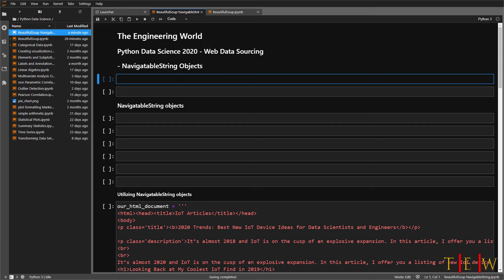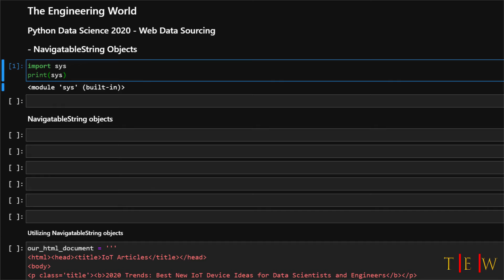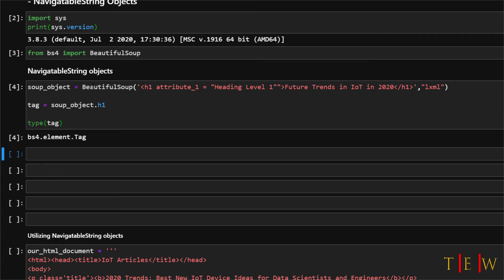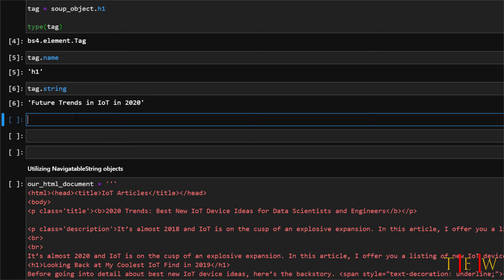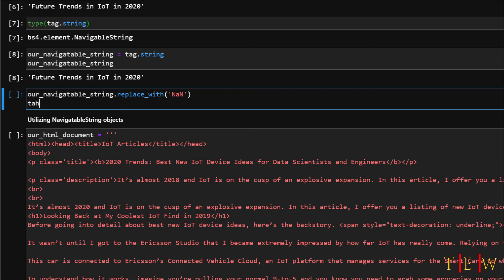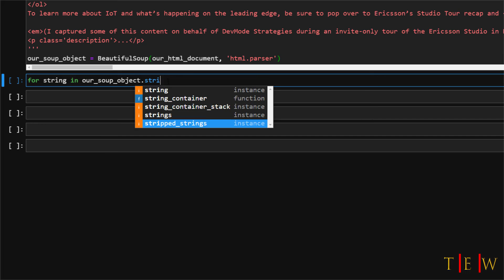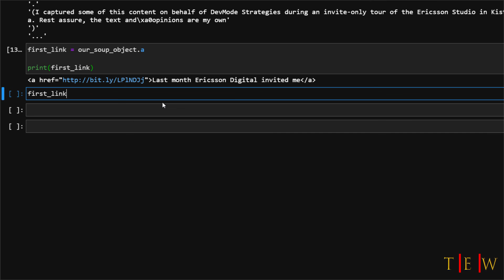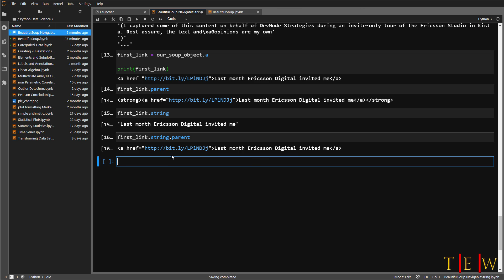Data Sourcing via Web Scraping Using BeautifulSoup NavigableString Object in Python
Learn Data Sourcing via Web Scraping Using BeautifulSoup NavigableString Object in Python.